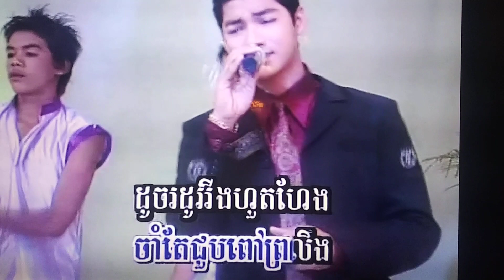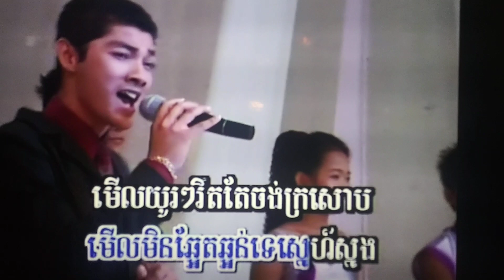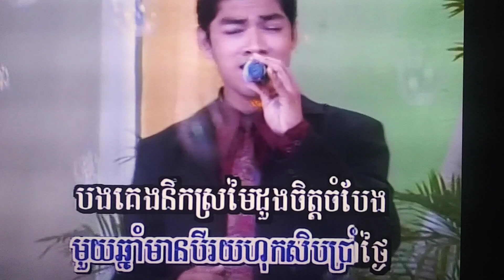February 13, 2024